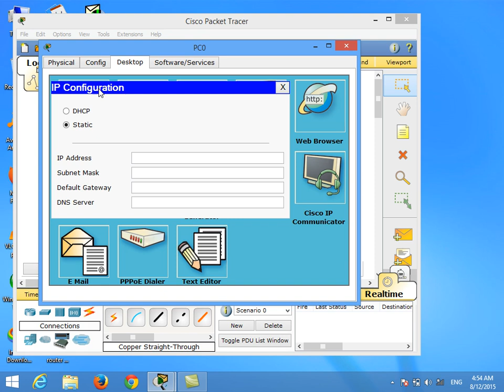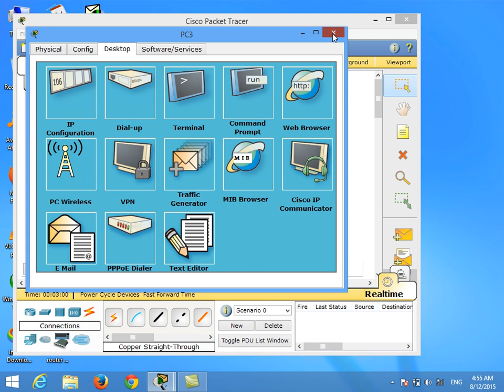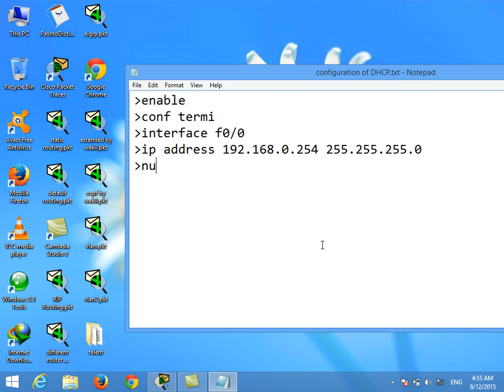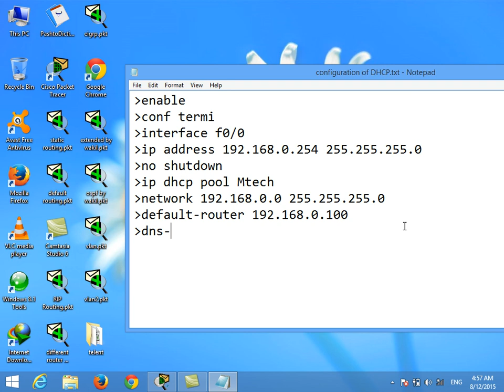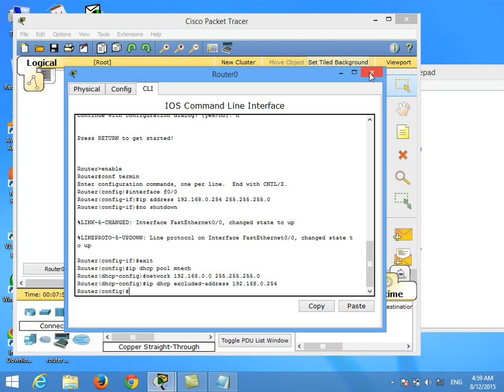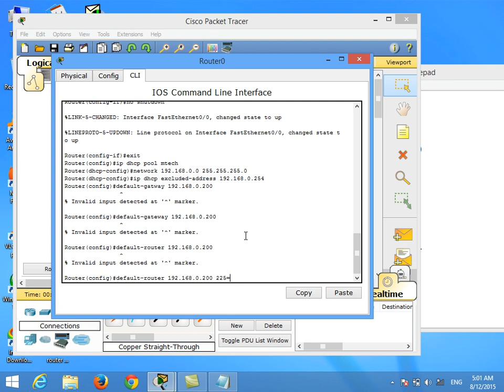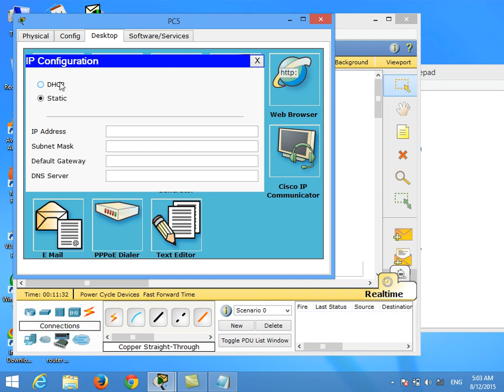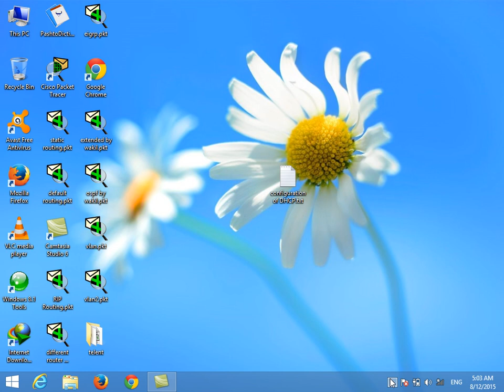CCNA | Lecture# 18 | How to Configure DHCP Server in Cisco Router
dhcp server
dhcp server in cisco router
dhcp explained
what is dhcp
dhcp server configuration
dhcp relay
how dhcp works
dynamic host configuration protocol
dhcp tutorial
how does dhcp work
configure dhcp server
how to configure dhcp
configure dhcp server on cisco router
ccna
dhcp on cisco router
dhcp router
cisco dhcp server configuration
dhcp relay troubleshooting
dhcp configuration
cisco router dhcp configuration